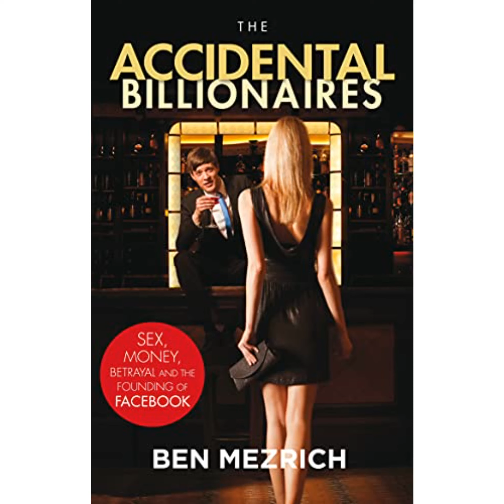Big Bang Blerd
Blerd culture , nerd culture and educated lames